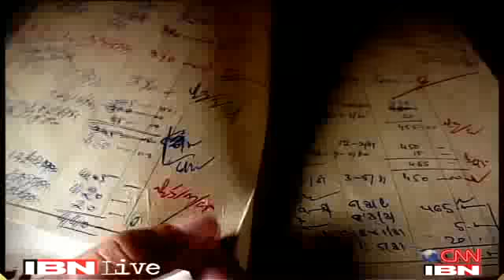One Rank One Pension(OROP) - Part 2.flv